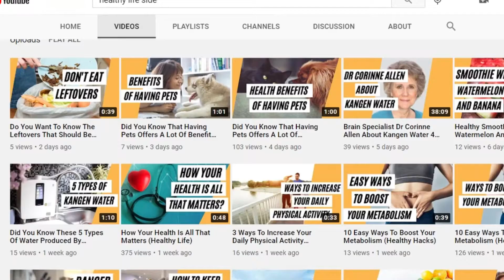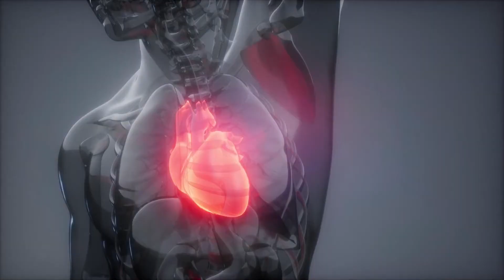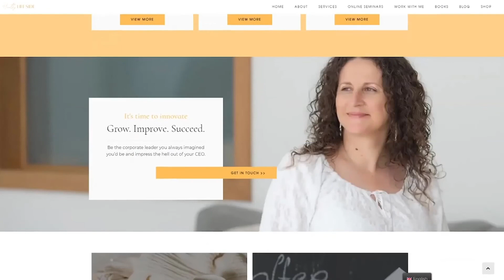Sex And Beauty: 5 Ways Sex Adds To Your Glow (Benefits Of Sex)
The health benefits of sex are well known among many. However, what many people do not know is that sex also contributes to your overall beauty.

Come to our online seminars to learn more about health and wellness.

🟢 You can enjoy reusable straws, bottles, cups, cutlery, and much more

Remember: A healthy life is a happy life

COMMENT POLICY: Everyone is welcome on our channel, but we expect our audiences to be well-mannered and polite towards me and other community members as well. Wouldn't you expect the same if you had your own channel?
Any impolite, ironic, aggressive, spammy, narrow-minded or inappropriate notes will be deleted without hesitation. Constructive criticism is welcome if you politely express it.

This channel is about spreading positivity and there is zero tolerance for harmful manners in the comment section. There is plenty of pessimism in the world at present and we don't need more here.  Thank you!

Antoaneta Tsocheva for FK Domestics - Independent Distributor ID 4099163